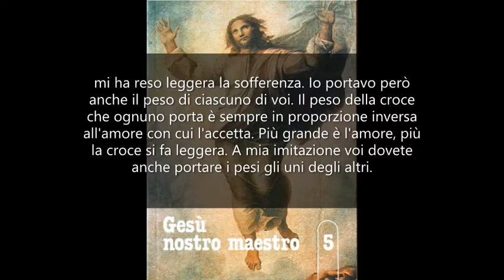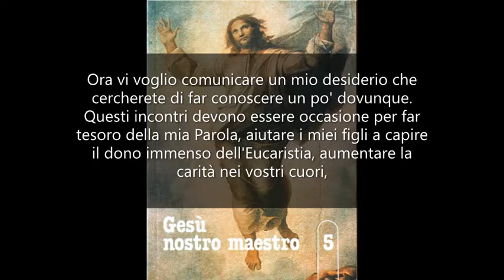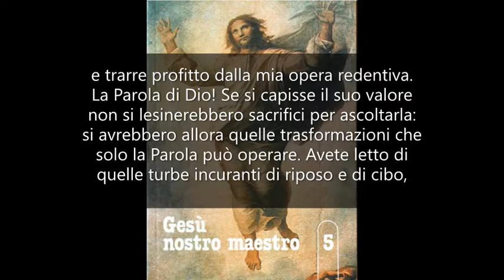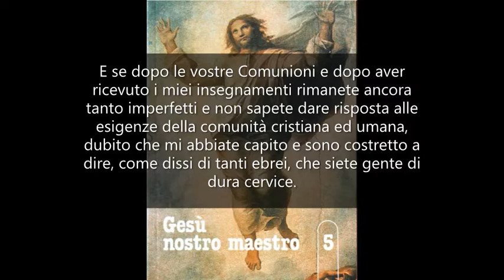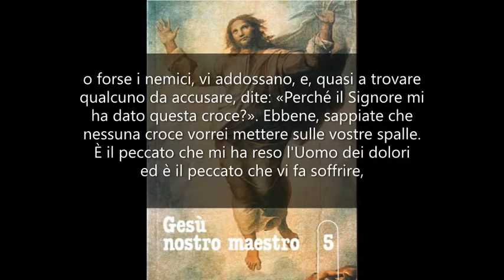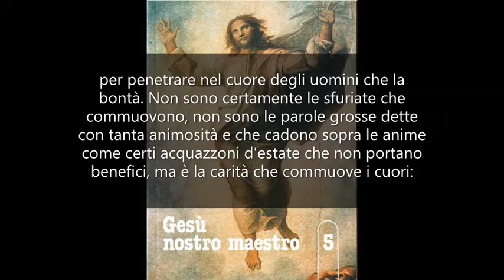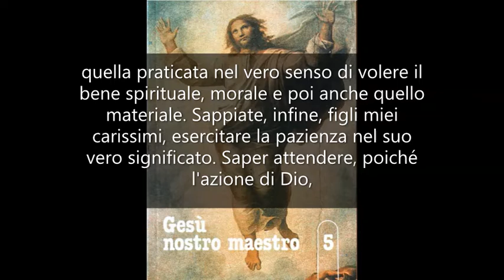Portate i pesi gli uni degli altri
GESÙ NOSTRO MAESTRO 5. Mamma Carmela. Il testo lo trovate qui